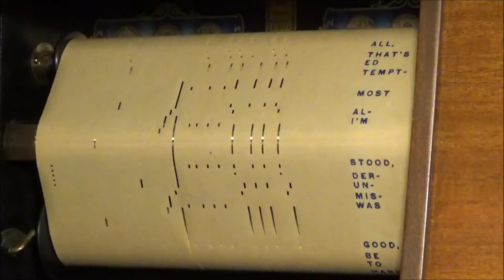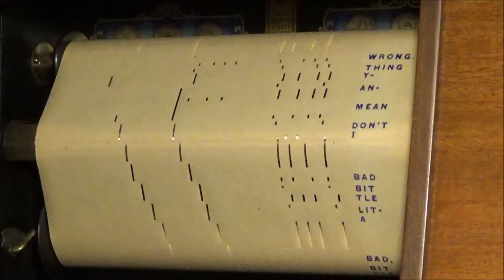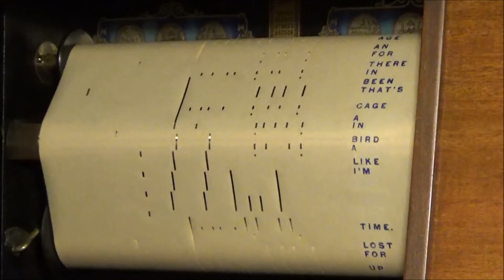A LITTLE BIT BAD - IMPERIAL - 06128 (or THERE'S A LITTLE BIT OF BAD IN EVERY GOOD LITTLE GIRL)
A 1916 popular song. Words Grant Clarke. Music by Fred Fischer. Published by Leo. Feist Inc.